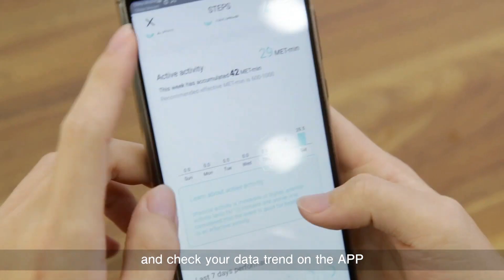Alfawise H19 Smart Watch Official Video Ceotech.it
Alfawise H19 Smart Watch Official Video

Alfawise H19 Sports RFID Smartwatch Fitness Tracker
Color Black, Gray, Rose, Purple.
💶19€
Link Acquisto

CEOTECH.IT (Blog ufficiale del mio canale Tecnoo Devicee Ceotech)

Prova HYPE e scopri il nuovo modo di gestire il denaro.
10€ in regalo con la carta HYPE con la prima ricarica.

Salve, se volete contribuire a fare crescere la mia pagina Facebook Mondo Xiaomi e i miei due canali YouTube ( Mondo Xiaomi/Tecnoo Devicee) potete donare qualunque cifra nel link sottostante.